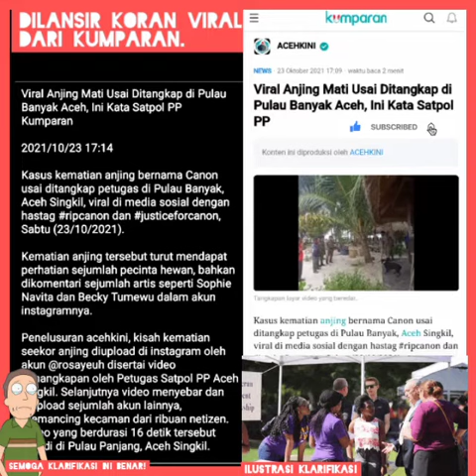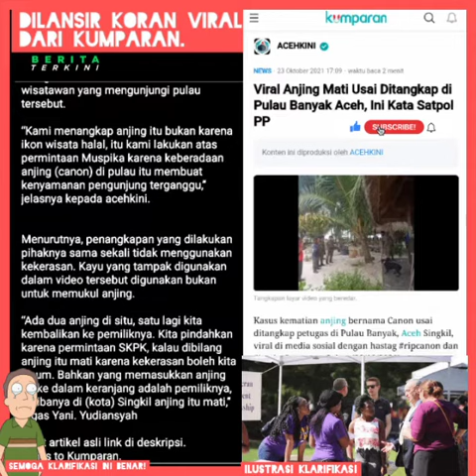klarifikasi viralnya satpol pp tangkap anjing Canon hingga mati di pulau banyak aceh singkil.